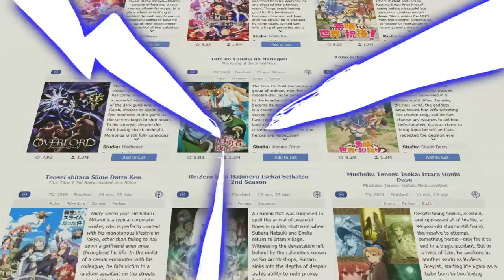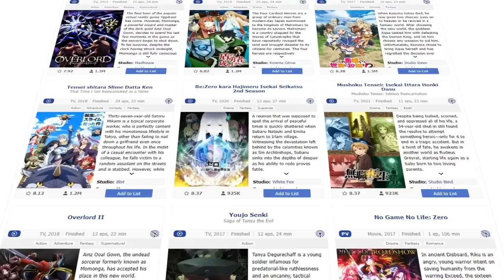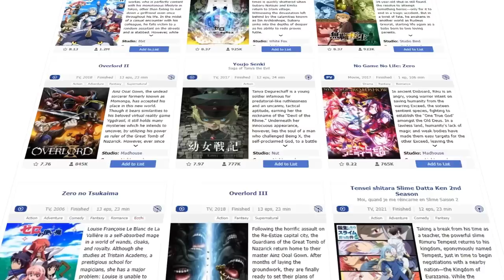Moi, Quand je me Réincarne en Chevalier Squelette Cheaté (Skeleton Knight in Another World)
PSN : Tricheur85

▃▃▃▃▃▃▃▃▃▃▃              Copyright          ▃▃▃▃▃▃▃▃▃▃▃▃▃